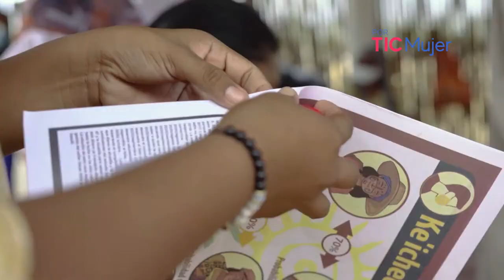PorTICMujer | Olimpia Palmar busca fortalece el tejido de su comunidad Wayúu a través de las TIC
Olimpia Palmar es una mujer de Uribia, Guajira. Comunicadora Social, pertenece a la Red de Comunicaciones del Pueblo Wayúu. Acompaña a las comunidades de su territorio, especialmente organizaciones de mujeres, visibilizando a través de Internet y las Tecnologías de la Información y Comunicaciones temas de género, infancia, educación y Derechos Humanos.